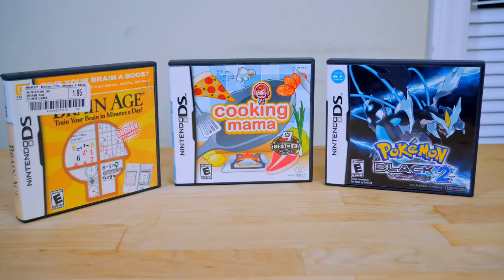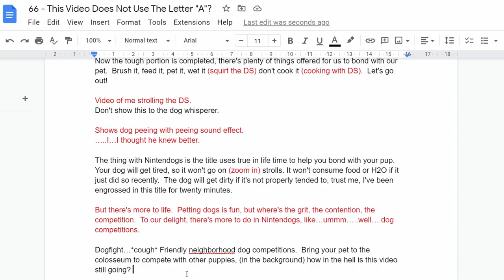A Game Review, But I Can't Use The Letter "A"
The hero decides to try his luck reviewing titles which don't include the first letter of the English lexicon.

I Believe - Shoji Meguro